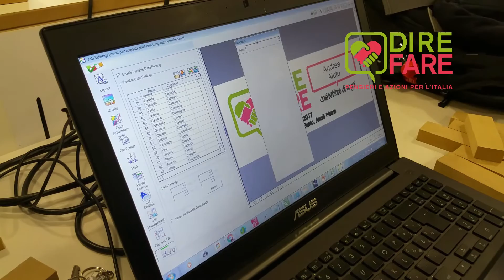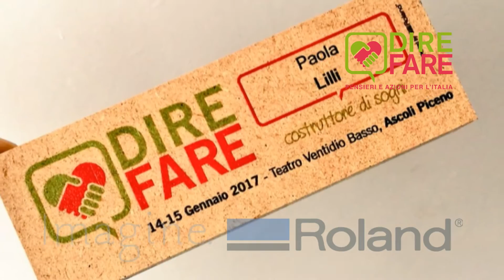Mattoncini Dire Fare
Il dietro le quinte su come sono stati creati i mattoncini personalizzati consegnati a tutti i partecipanti dell'evento "DireFare" di Ascoli Piceno. Tecnologia utilizzata Roland LEF-300.